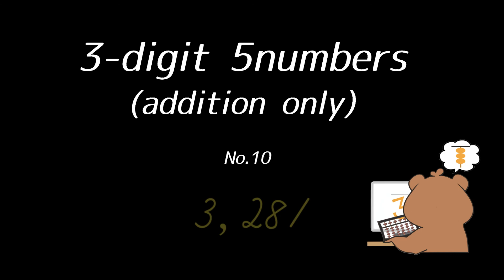としひこ先生 としひこ先生の英語読み上げ算3桁5口加算(Yomiagezan in English/3-digit 5numbers addition only)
＊英語読み上げ算用語
・Starting with(スターティングウィズ)：ねがいましては
・subtract(サブトラクト)：ひいては
・add(アッド)：くわえて
・That's all(ザッツオール)：では
・hundred(ハンドレッド)：100
・thousand(サウザンド)：1,000
3桁5口の英語読み上げ算です。お家で練習したい方は、是非この練習動画をお使いください！簡単な場合は、暗算の練習としてもお使いいただけます。何かご要望などがあれば、コメント欄にお願いいたします。
☆大人気！！